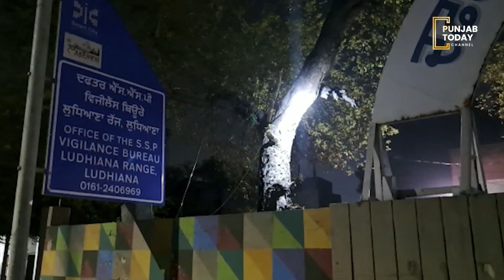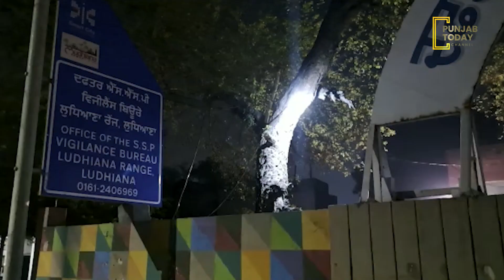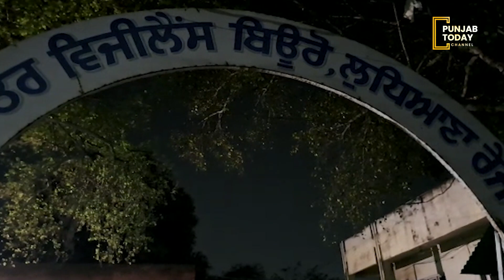ਲੁਧਿਆਣਾ 'ਚ ਸਾਬਕਾ ਕਾਂਗਰਸੀ ਵਿਧਾਇਕ ਵੈਦ 'ਤੇ FIR,73 ਬੋਤਲਾਂ ਵਿਦੇਸ਼ੀ ਸ਼ਰਾਬ ਦੀਆਂ ਹੋਈਆਂ ਬਰਾਮਦ | Punjab Today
ਲੁਧਿਆਣਾ 'ਚ ਸਾਬਕਾ ਕਾਂਗਰਸੀ ਵਿਧਾਇਕ ਵੈਦ 'ਤੇ FIR
73 ਬੋਤਲਾਂ ਵਿਦੇਸ਼ੀ ਸ਼ਰਾਬ ਦੀਆਂ ਹੋਈਆਂ ਬਰਾਮਦ